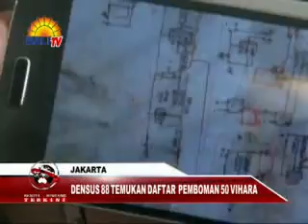BBT MALAM 01 01 14 Segmen 1